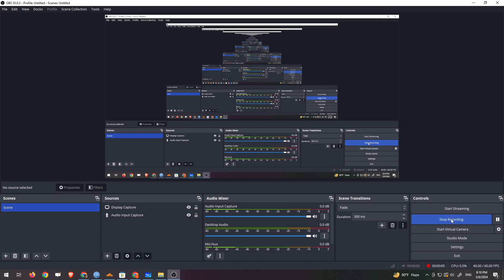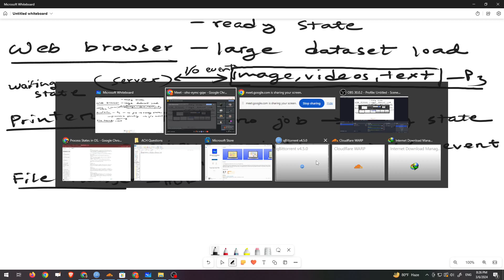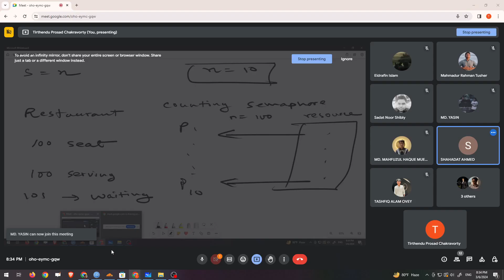TPC Sir sec 11 Cse321 Process Creation 2024 03 06 20 10 43